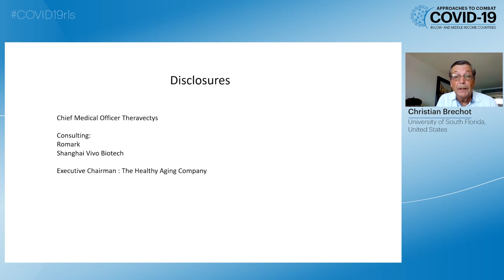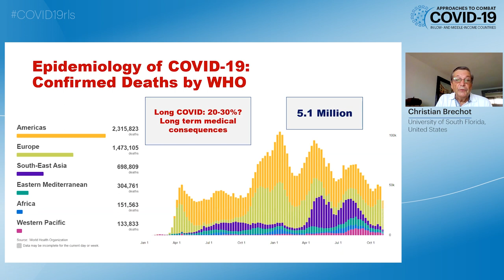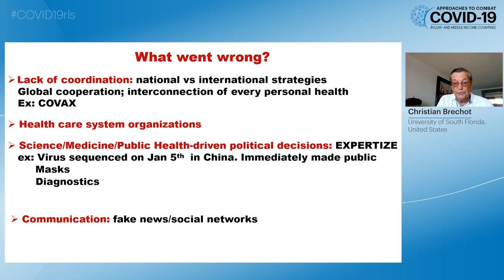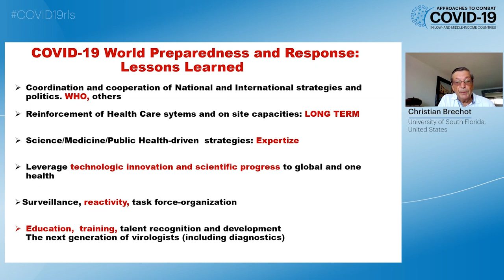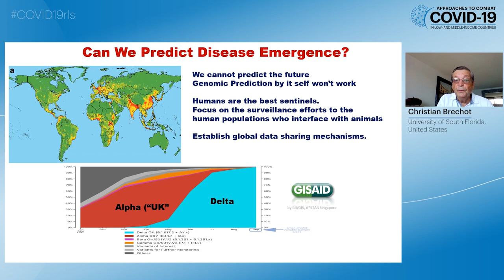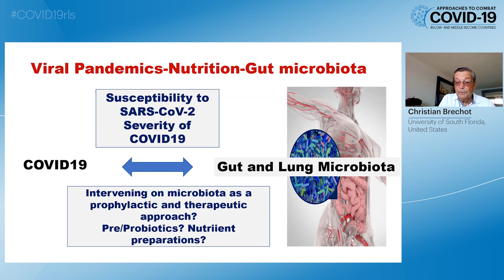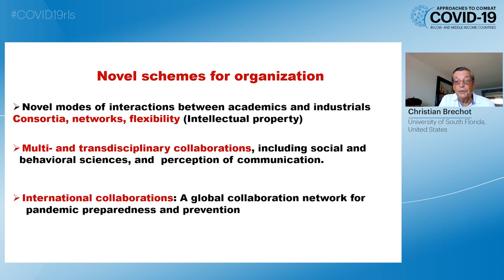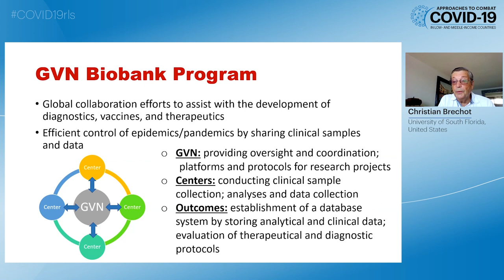The Impact of COVID-19 on Global Health Burden - Christian Brechot, MD, PhD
Presenter: Christian Brechot, University of South Florida, United States
Lecture title: The Impact of COVID-19 on Global Health Burden
Presented in Session 1: Clinical Management of COVID-19 in LMICs
Approaches to Combat COVID-19 in Low- and Middle-Income Countries Workshop 2021